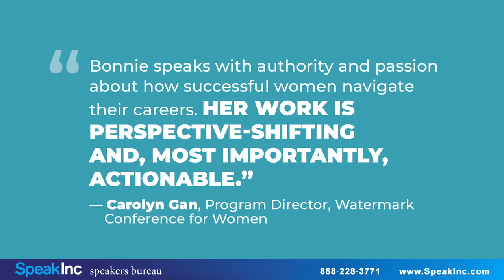Keynote Speaker: Bonnie Marcus • Presented by SpeakInc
Executive Coach, Author, Speaker & Entrepreneur. Award-winning entrepreneur and Forbes contributing writer, Bonnie Marcus, M.Ed., assists women in successfully navigating the workplace, so they can position and promote themselves to advance their careers. She also consults with companies to establish processes to best support and retain their female talent.

A popular keynote speaker, Bonnie inspires and motivates the audience to embrace their ambition and take control of their careers.

With 20+ years of sales and management experience, Bonnie's extensive business background includes CEO of a ServiceMaster company and VP of Sales at Medical Staffing Network, as well as two other national companies in the healthcare and software industries. She has held executive positions in startup companies and Fortune 500 companies.

Bonnie started her corporate career at an entry-level position and worked her way up to the top of a national company by using her savvy promotion and relational skills. Her passion is now to help other women learn to be sensitive to the culture of their organization, embrace the politics, and actively and intentionally move their careers forward with a sound strategic plan.

Forbes.com honored Women's Success Coaching three years in a row as one of the Top 100 Websites for Professional Women stating, "Women's Success Coaching weighs on the many building blocks of empowering women in business, from assertive communication to self promotion to sensitivity training."

In addition to Forbes, Bonnie has been published in WomenEntrepreneur, Business Insider, Daily Worth, Women in HR, and Central Valley Business Times. She has been featured in the Wall Street Journal, Inc, Huffington Post, Fortune, Fast Company, Reader's Digest, Diversity MBA, Levo League, Upstart Business Journal, Psychology Today, Crains NY Business, Men's Health, and CIO Magazine.

Bonnie received a BA from Connecticut College and a M.Ed. from New York University. She is an IPEC certified executive coach, and has been cited as a top 100 Keynote Speaker 2019 by Databird Research Journal and honored by Global Gurus as one of the world's top 30 coaches in 2015, 2016, 2017, 2018, and 2019.

Book Bonnie Marcus as a keynote speaker for your next event by contacting: SpeakInc is a professional speakers bureau providing keynote, motivational, professional, and corporate speakers.